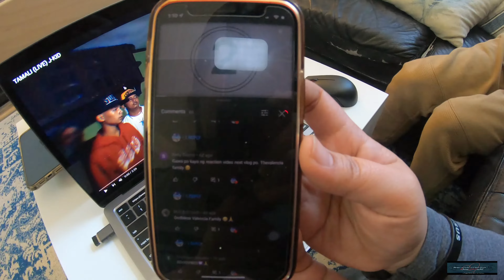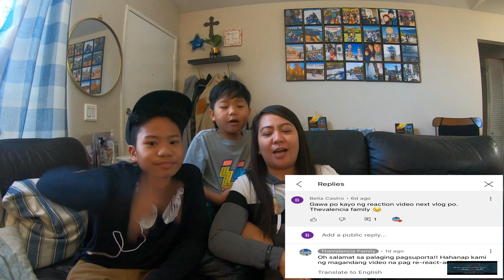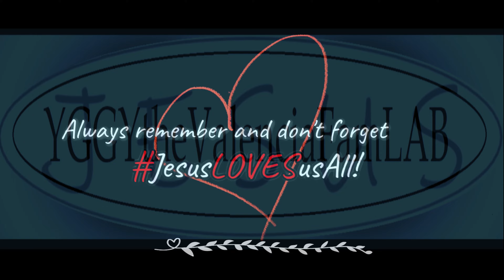TAMALI (LIVE) J-KID || FIRST TIME REACTION VIDEO || BY TheValencia Family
Welcome Back To Your CHANNEL! This IS CHANNEL One Because you are NUMBER One!

First time reaction video tara sama kayo kung tama ba ang tama at mali ba ang mali?